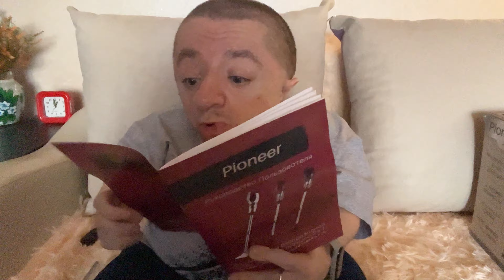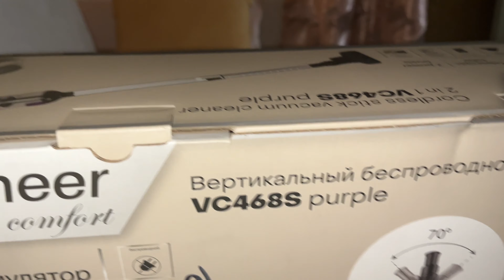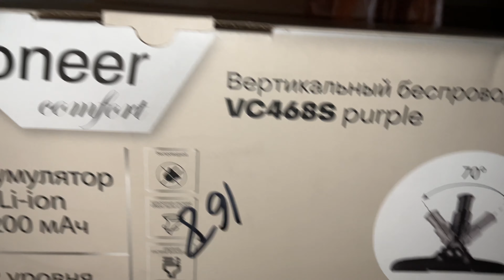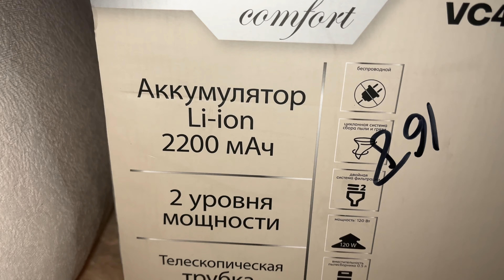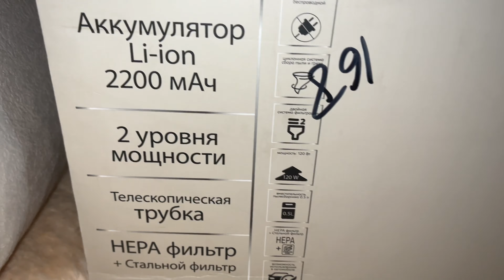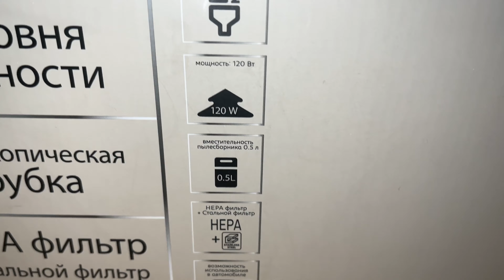Беспроводной вертикальный пылесос Pioneer /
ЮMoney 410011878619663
PAYEER P6684058